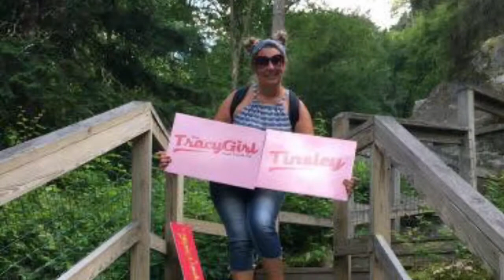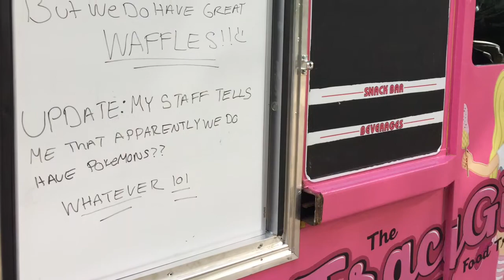Summer #1 Tracy Girl Food Truck Co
Our first summer